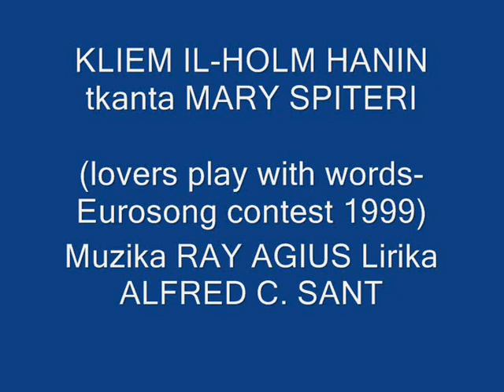KLIEM IL HOLM HANIN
MARY SPITERI mis CD WARDA TAX-XEMX. Din il-verzjoni bil--Malti
ta' LOVERS PLAY WITH WORDS mill Eurosong contest. Muzika Ray
Agius u lirika ta' Alfred C. Sant